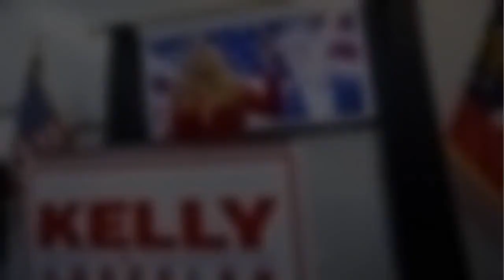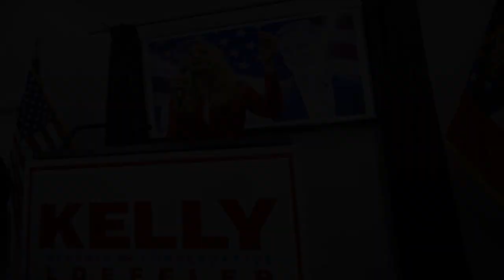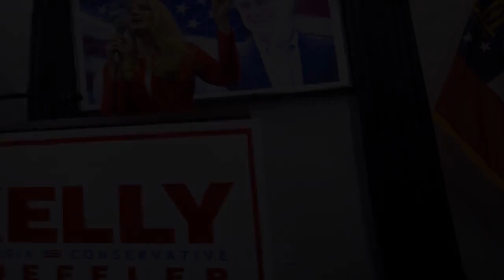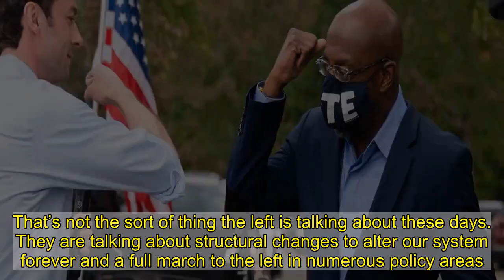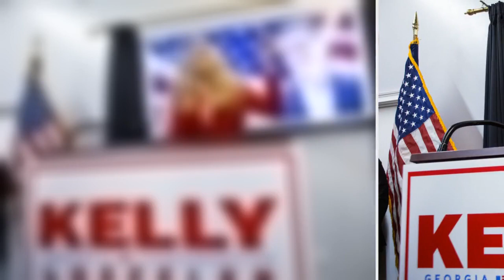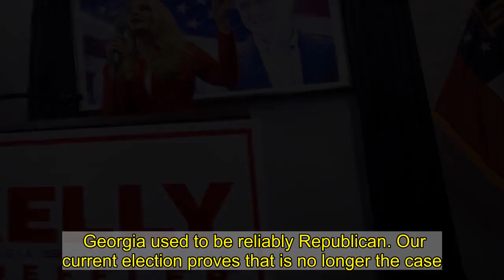PATEL: Georgia May Decide The Future Of Our Country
Every single American should want the recount process to play out so the states can properly certify the presidential election. We have had an election, but that certification hasn’t happened yet. The biggest problem we have in our country today is a lack of trust. The president’s supporters voted him into office in 2016 largely because they had lost faith in our country’s political leaders and institutions. You may agree or disagree with the merits of that motivation, but you can’t deny its reality. From Washington ignoring the opioid crisis until it ravaged huge numbers of families to its seeming lack of regard for the economic stagnation felt by too many of our citizens to the massive numbers of public servants that directly cash out of government and into the corporate influence business, the loss of faith in Washington has been driving a good share of our politics for years now.  This lack of trust is also driving many people online to pose as amateur election lawyers and election detectives. There are all sorts of theories being proposed. Luckily, for all our faults, our country still has a well-functioning court system where these issues can be adjudicated fairly. President Donald Trump also has his choice of top legal representation. He has asked for recounts in the states where he’s eligible for one. The vote was close but not close enough that it seems likely to change. Nonetheless, the president owes it to his voters to leave no stone unturned. Between that and his court cases, we will have results officially certified soon. That’s the way the system is supposed to work. Then everyone can calm down and move forward one way or another. We all should want that. Short-circuiting it and leaving a huge swath of America with even less faith in our process is in no one’s interest.   While this process plays out, the importance of the two outstanding Senate seats in Georgia has increased dramatically. The Republicans have 50 seats in the Senate. If the Democrats win both Georgia races, then, including the two independents who always vote with them, Democrats would have a 50-50 Senate tie. Presumptive Vice President Kamala Harris would be the tie-breaking vote and would give the Democrats effective control over both the executive branch and the legislative branch. Every single American to the right of Alexandria Ocasio-Cortez should be worried about this outcome. Democratic Senate candidate Reverend Raphael Warnock speaks at a rally on October 24, 2020, in Duluth, Georgia. (Photo by ELIJAH NOUVELAGE/AFP via Getty Images)  With control of the Senate in hand, left-wing Democrats will push to end the Senate filibuster. That’s not a far-out fantasy. Many powerful Democrats have announced this intention. Without the filibuster, House and Senate Democrats would be able to pass any laws they want without a single Republican vote. Are there moderate Democrats who would step forward to stop this train? Maybe. Are there any that have a long history of d